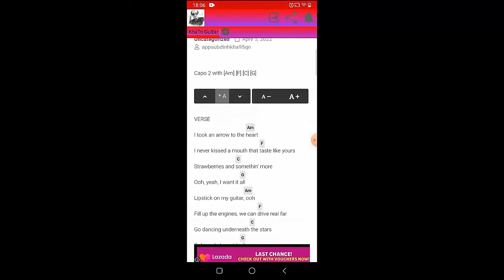Vance Joy - Solid Ground | Guitar Tutorial